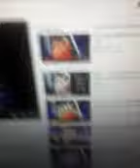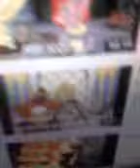25 апреля 2017 г.